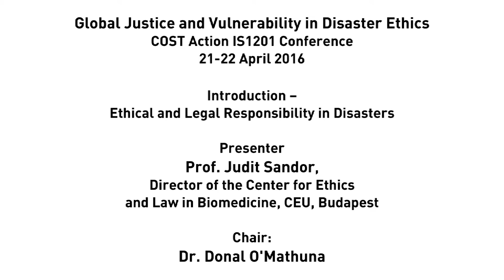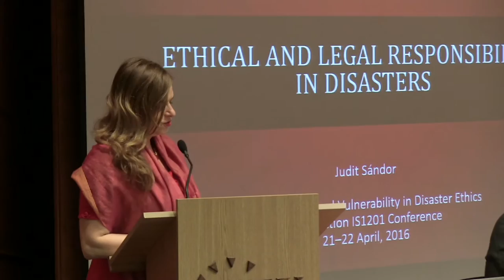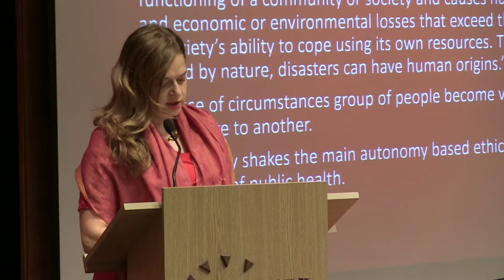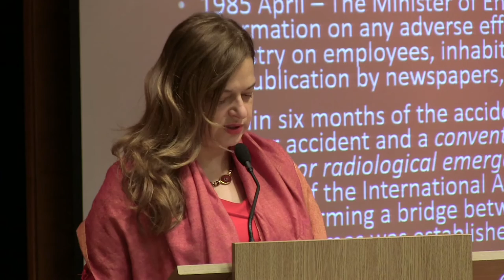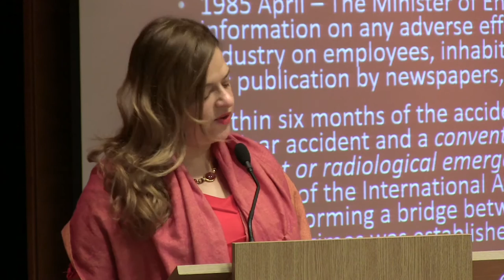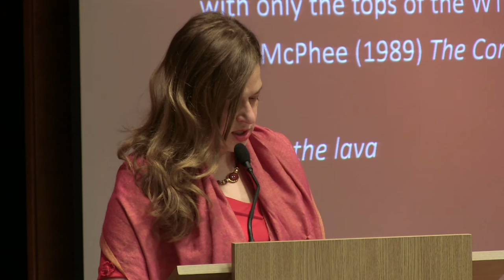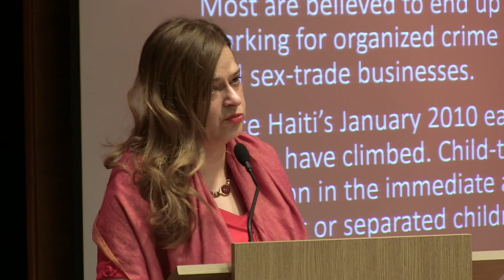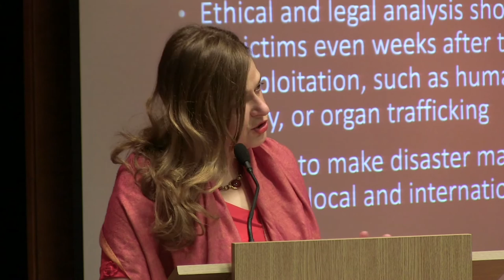Judit Sandor - Ethical and Legal Responsibility in Disasters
Global Justice and Vulnerability in Disaster Ethics
-COST Action IS1201 Conference-
21-22 April 2016 (Central European University)

Ethical and Legal Responsibility in Disasters Presenter:
Prof. Judit Sandor, Director of the Center for Ethics and Law in Biomedicine, CEU, Budapest

Chair: Dr. Dónal O’Mathúna

This conference was jointly organized by the Center for Ethics and Law in Biomedicine at the Central European University,

Department of Behavioral Sciences, Faculty of Public Health, University of Debrecen.